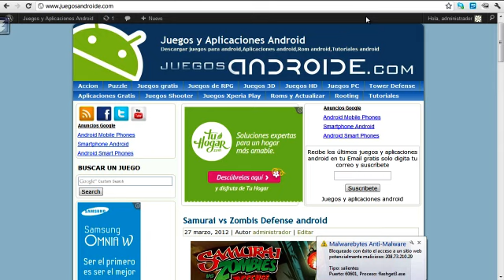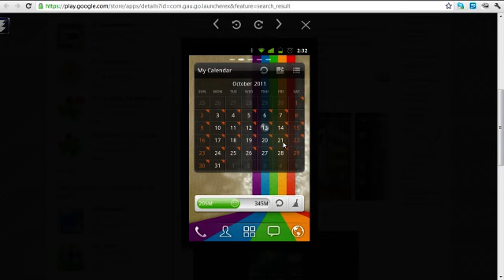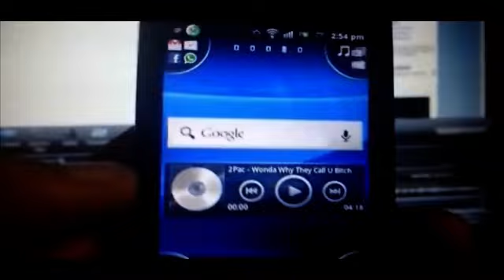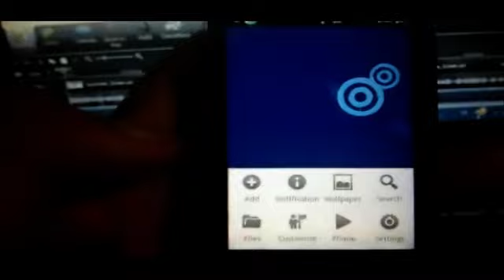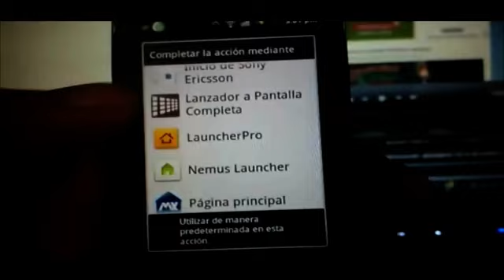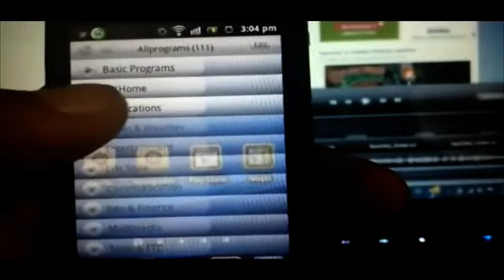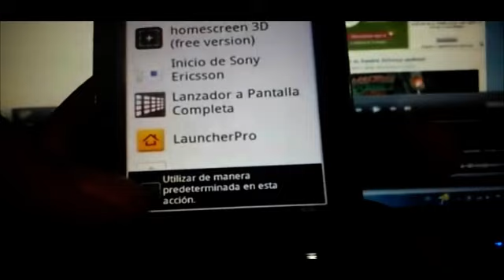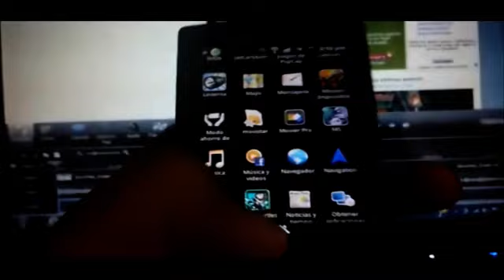Los mejores Launchers android - una nueva apariencia para tu smartphone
: Vídeo donde se muestra una serie de launches los cuales son aplicaciones muy útiles si lo que queremos es darle una nueva apariencia a nuestro android.